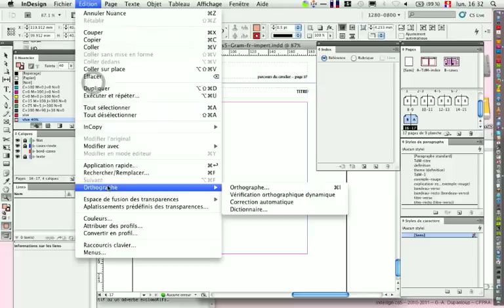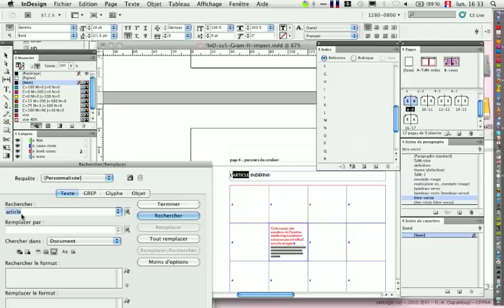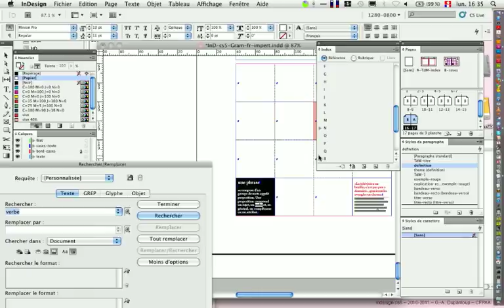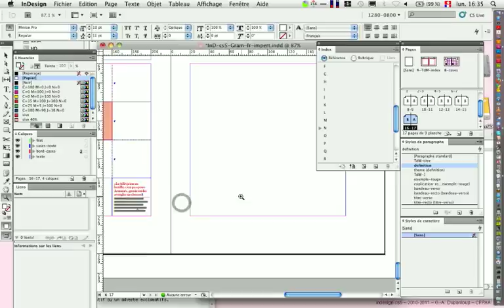20110307 GR1 InDesign cs5 Création de l'index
(vidéo 12/14) Recherche de certains mots du document pour les faire figurer dans la palette "index". Génération de l'index en dernière page du document.